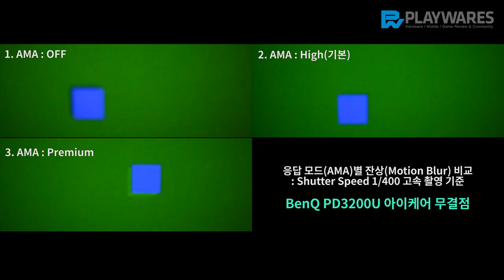BenQ PD3200U 아이케어 무결점 / AMA, 잔상(Motion Blur)